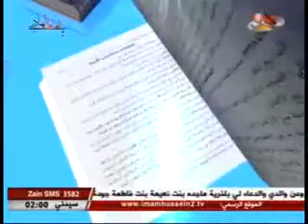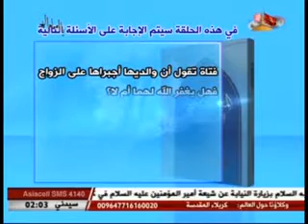احكام الزواج - برنامج لنعرف الاحكام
برنامج لنعرف الاحكام
سماحة الشيخ عبدالكريم الحائري
احكام الزواج
8.00430